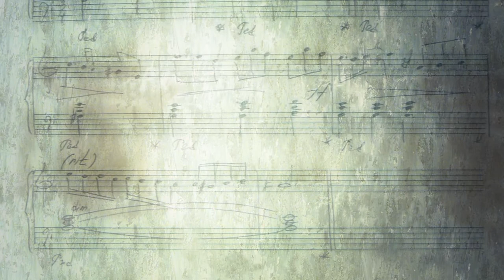«Исполнитель»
Анімацыйная стужка, створаная творчаю групай валанцёраў кампаніі "Праваабаронцы супраць смяротнага пакарання" ставіць перад гледачамі пытанне пра жыццё і лёс тых людзей, якія часам жывуць побач з намі і пры гэтым прафесійна выконваюць сваю працу, працу "исполнителей" смяротных прысудаў.
Праваабарончы цэнтр "Вясна"  выступае супраць смяротнага пакарання ва ўсіх выпадках без выключэння.